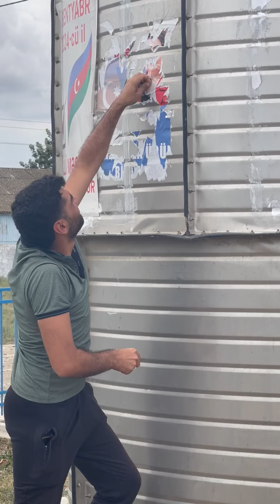Vəfa Nağı rəqibi Tənzilə Rüstəmxanlıdan 3-cü dəfə DSK-ya şikayət etdi